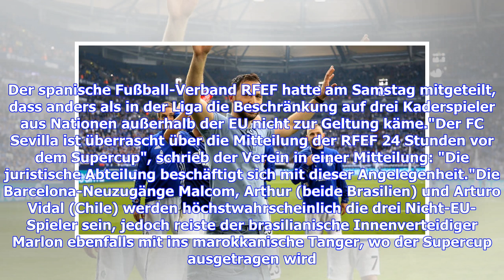Supercopa: FC Sevilla droht FC Barcelona mit Rückzug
Sie sind hier: vergrößernverkleinern Arturo Vidal ist einer von vier Spielern aus Nicht-EU-Staaten © Getty ImagesUpdate Kurz vor der Supercopa sorgt der FC Sevilla für Aufsehen. Wegen einer Ausländerregelung erwägt der Klub aus Andalusien, gegen Barcelona Beschwerde einzureichen. Der FC Sevilla hat vor dem spanischen Supercup am Sonntagabend gegen Meister FC Barcelona mit einer Beschwerde gedroht. Falls die Katalanen mehr als drei Spieler aus Nicht-EU-Staaten einsetzen werden, könnte Sevilla sic...